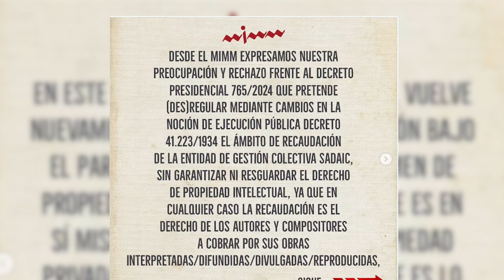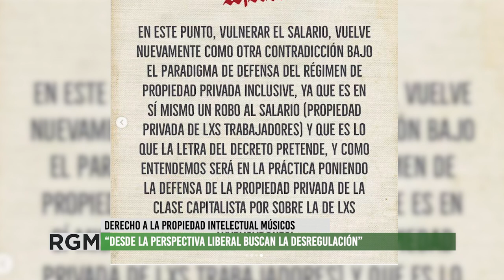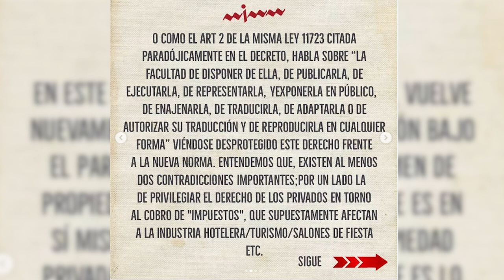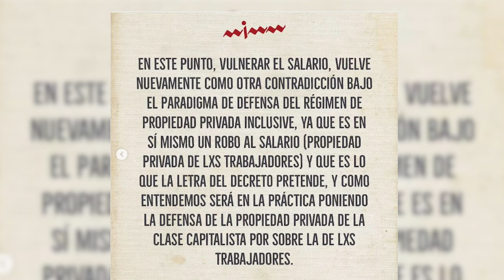El MIMM rechaza el decreto presidencial que afecta SADAIC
El 27 de agosto, a través de un DNU, Javier Milei introdujo cambios en materia de propiedad intelectual. Desde el Movimiento Independiente de Músicxs Mendocinxs explican las restricciones que tendrán autores y compositores para cobrar por su trabajo. Además, como sociedad de gestión colectiva, la menor recaudación de SADAIC también afectará el derecho al acceso a la salud porque desfinanciaría la obra social. El escenario que habilitó el gobierno liberal apuntaría a que la lógica de las patentes llegue a nuestro país. Entrevistamos a Cristian Rojas, secretario del MIMM, quien nos cuenta sobre estos peligros y preocupaciones de parte del sector de trabajadores músicos.